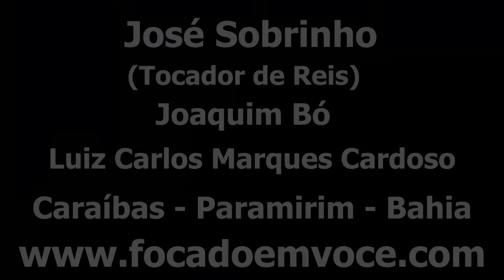José Sobrinho - Cantador De Reis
Um cantador de reis na comunidade de Caraíbas, Paramirim, Bahia. Conhecido por José Américo, seu nome José Sobrinho. Apresentado por Joaquim Bó.